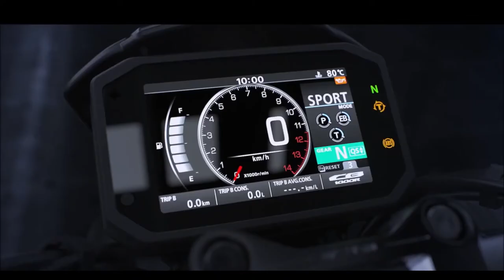HONDA CB 1000R 2022